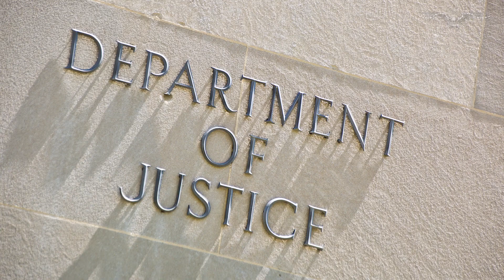Hunter Biden admits infamous abandoned laptop belongs to him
Hunter Biden is finally admitting that the laptop he abandoned at a Delaware computer shop belongs to him.

President Joe Biden's son is now being open about the fact that the laptop is his despite prior efforts to skirt around the issue, according to letters he sent on Wednesday to the Delaware attorney general, the Justice Department, the Internal Revenue Service, and lawyers for Fox News and host Tucker Carlson.